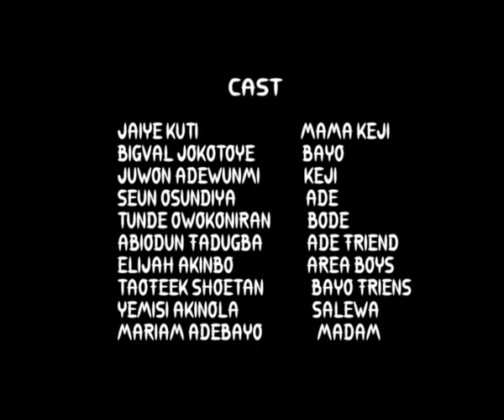AYO HUN BO LOWURO - Nigerian Yoruba Movie Starring Jaye Kuti | Bigval Kotoye | Juwon Adewunmi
Ayo Hun Bo Lowuro